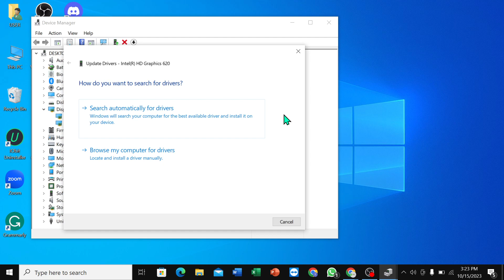How To Fix Brightness Control Not Working in Windows 10/11